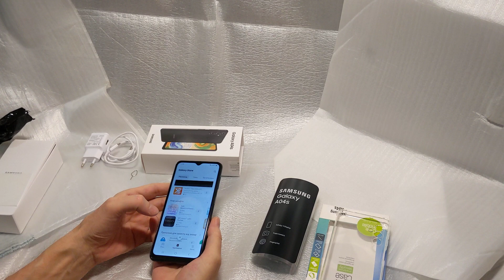Заметка о Samsung A04s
Мобильный телефон Samsung Galaxy A04s 3/32GB Black (SM-A047FZKUSEK)